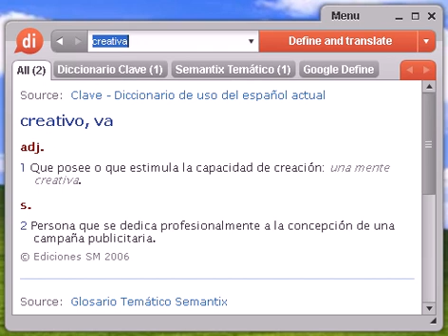Definición de creativa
Source:  Glosario Temático Semantix creativo Publi Persona encargada del departamento de creatividad de una empresa.

creativa, diccionario, definición, significado, español, castellano, dixio